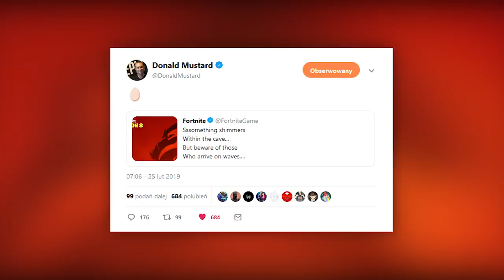Sezon 8 w Fortnite! Nowe sekrety..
💡 Inne rzeczy, które mogą cię interesować:
⠀⠀• Gram na PC, a jego podzespoły to m.in.:
⠀⠀- Obudowa PC: SilentiumPC Gladius M35T czarna
⠀⠀- Procek: Intel Core i9-9900K 8x 3.60GHz
⠀⠀- Chłodzenie Procka: Silentiumpc Grandis 2
⠀⠀- Karta Graficzna: RTX 2080Ti
⠀⠀- Płyta główna: ASUS TUF Z390-PLUS GAMING LGA1151 DDR4
⠀⠀- Pamięć RAM: G.SKILL 32GB 3200MHz Trident Z RGB LED CL14
⠀⠀- OS: Windows 10 Pro